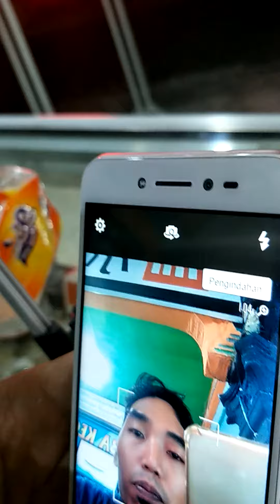TEST camera zenfone live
Hasil mantap,  gk perlu cuci muka 😊